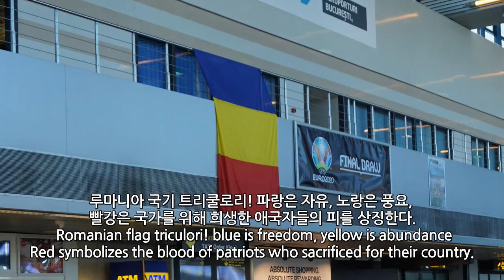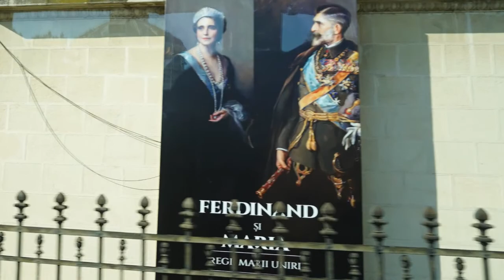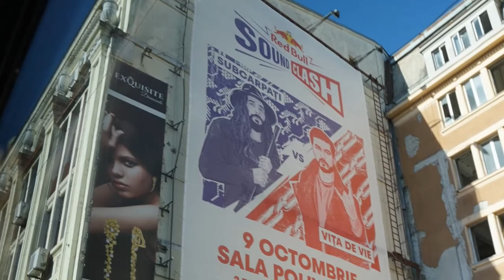[루마니아, 부쿠레슈티] (Bucuresti in Romania)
따뜻한 댓글 남겨주시고
[구독]과 [좋아요] 클릭은
영상 제작에 큰 힘이 됩니다.
Leave a warm comment,
[Subscription] and [Give me thumbs up] Click,
It's a big boost for video production.